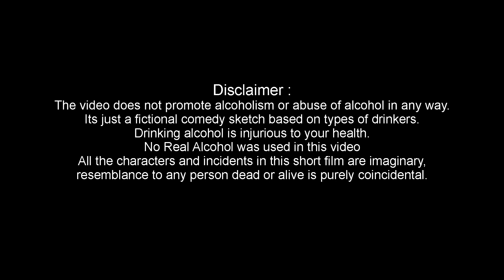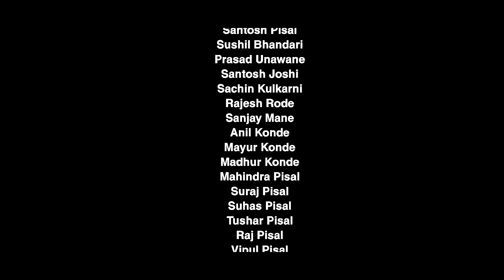What happens there..? | मैत्रीची परिक्षा... | Maitrichi Pariksha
We will not leave this Friendship...

This is the story of three best friends in a small village who are living their own lives today. One night, Jaideep gets a call from his friend Dhiraj, he tells him to come and meet him urgently... Something suddenly happened in Dhiraj's life... Jaideep runs to his friend like he is to see what happened... Did they both meet that night? See what else happens in their lives.
Through this story, we have brought to you an honest attempt to present the grueling modern competition in rural areas in a funny way. Let's rekindle your old memories through our Dhamaal series.

Aryan Entertainments Presents
Maitrichi Pariksha
Writer :
Ramkrushan Suryanshi
Director
Akshay Dolare

Associates by
Mitrapat & Geethakshay Film
Assistant Director
Rupesh Jadhav
Technical Director, D.O.P. & Editor
Sachin Pisal
Camera Operator
Pranav Aasare
Kailas Bhoir
Music Director
Amit Gondkar
Executive Producer
Akshay Dolare
Rakesh Solanki
Art Director
Jagdish Shelar
Costume Designer and Make-up
Priyanka Shete
Darshana Aadagale
Production Head
Somnath Vaishnav
Pranav Asare
Shrikant Rajguru
Sound Engineer
Pradeep Kulkarni
Tech. Assistant
Tejas Phand
Starting
Somnath Vaishnav
Sarang Agnihotri
Nikhil Masal
Mayuri Awad
Vishnu Nimbekar
Sachin Pisal
Rohit Sontakke
Harsh Pisal

Dubbing Artist
Akshay Mudgal
Pramod Sable
Siddhi Deshmukh
Akshay Athavale
Sachin Pisal

Hindi Dubbing Translation
Pramod Sable

English Dubbing Translation
Maanoj Deshpande
Special Thanks
Sameer Shaikh
Santosh Pisal
Sushil Bhandari
Prasad Unawane
Santosh Joshi
Sachin Kulkarni
Rajesh Rode
Sanjay Mane
Anil Konde
Mayur Konde
Madhur Konde
Mahindra Pisal
Suraj Pisal
Suhas Pisal
Tushar Pisal
Raj Pisal
Vipul Pisal
Vishal Pisal
Vijay Pisal
Hemlata Pisal
Samast Ranje Gaonkari

मैत्रीची परिक्षा...

आर्यन एंटरटेनमेंट
आर्यन एंटरदेनमेंटस्
आर्यन एंटरटेनमेंट हिंदी
aryan entertainment
aryan entertainments
Aryan Entertainment
Aryan Entertainments
Aryan Entertainment Hindi
Comedy film
Drama film
Romantic Film
Horror Film
Science Fiction Film

aryan entertainment
आर्यन एंटरटेनमेंट
आर्यन एंटरटेनमेंट
आर्यन एंटरटेनमेंट
आर्यन एंटरटेनमेंट हिंदी
हिंदी डब की गई शॉर्टफिल्म
मराठी डब्ड शॉर्टफिल्म
फिल्म्स और एनिमेशन
हास्य फिल्म
ड्रामा फिल्म
रोमांटिक फिल्म
इमोशनल फिल्म
एक्शन फिल्म
हॉरर फिल्म
विज्ञान कल्पना की फिल्म